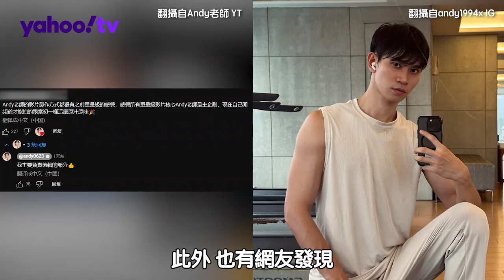「眾量級」分手後內幕不單純？ Andy按讚批評家寧的留言引起討論【Yahoo TV 娛樂星聞】眾量級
情侶YouTuber「眾量級CROWD」Andy、家寧
2022年起就頻傳兩人分手傳聞
終於26日雙方共同發文
「決定結束我們的關係（分手）有一陣子了」.